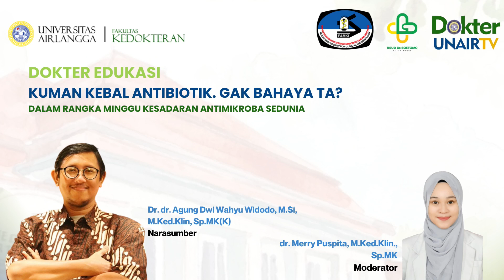Kuman Kebal Antibiotik, Gak Bahaya Ta?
Penggunaan antibiotik secara sembarangan dapat mencetuskan munculnya mikroba yang kebal terhadap antibiotik. Hal ini akan menjadi permasalahan kesehatan dari sisi kondisi pasien hingga institusi kesehatan seperti rumah sakit. Selain itu, pasien yang terinfeksi akan semakin mudah menularkan bakteri resisten nya ke orang lain. Perlu kerja sama seluruh sektor untuk mencegah kenaikan angka bakteri resisten. Bagaimana langkah2 nya?

Saksikan selengkapnya di Dokter UNAIR TV dalam episode
Kuman Kebal Antibiotik, Gak Bahaya Ta? dalam rangka Pekan Kesadaran Antimikroba Sedunia

Yang dibawakan oleh
Dr. dr. Agung Dwi Wahyu Widodo, M.Si, M.Ked.Klin, Sp.MK(K)

dipandu oleh
dr. Merry Puspita, M.Ked.Klin., Sp.MK

Pada hari Jumat, 17 November 2023, Pukul 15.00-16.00 WIB